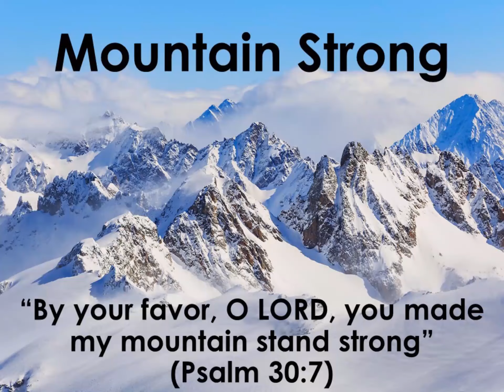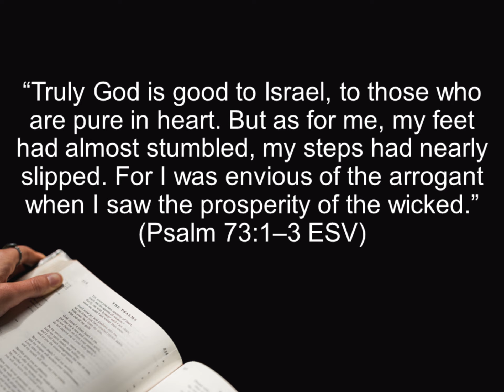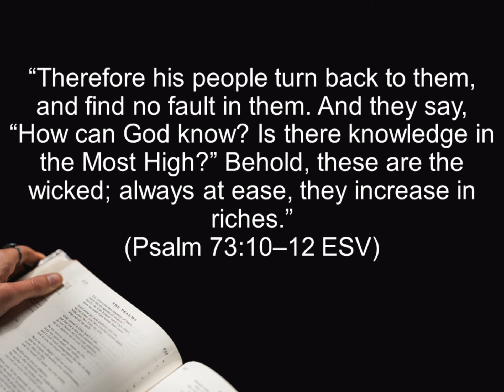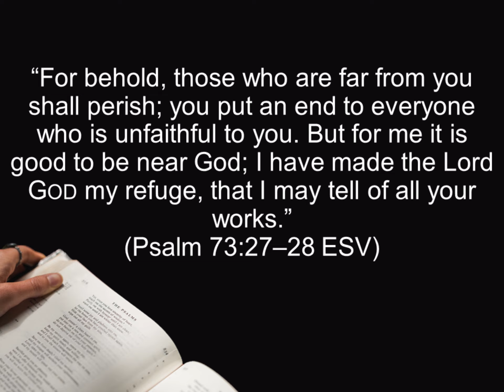Psalm 73 - What Envy Does to Me (A Bible Devotional - Mountain Strong 1-25-1)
On several occasions, the Bible records lists of sins. Sometimes people look at these lists and go, “Huh? Why does that go with that? That’s not as bad as that.” The reality of course is that sin separates from God and that fact alone makes all sin equal in a sense. However, reflection upon the fruit of sin often reveals why God lumps all sinful behavior together.

Psalm 73 describes the danger of one of the “lesser” sins in the minds of many: envy. The psalmist describes how envy separated him from his faith and almost drove a wedge between him and his God. Thankfully, it also shows how he recovered from it and how we can too.

Shot June 21, 2019 on Flattop Mountain in Chugach State Park, Alaska.